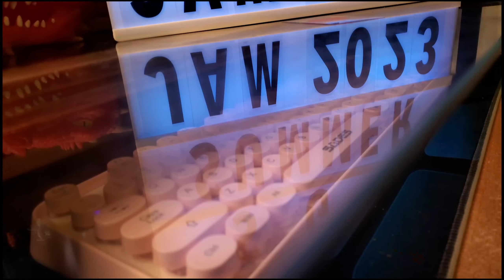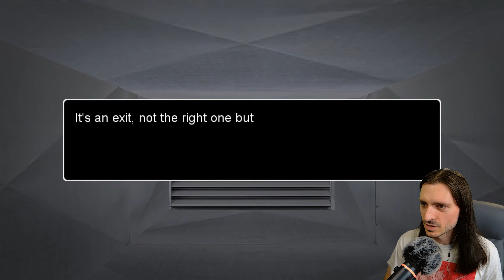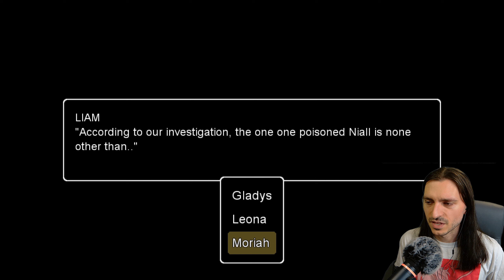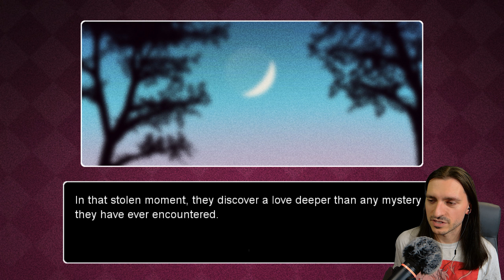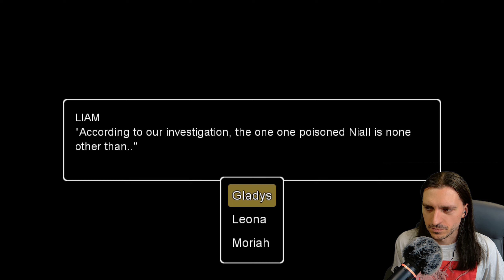I'm Just Venting || Endless Devotion (SGB pt 2, all endings!)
From Tymmo!

Want YOUR game or asset plugged, or want to collaborate?
-2~3 week turnaround time, usually faster if I can do it!

Music Credits
Azakaela

Dark Forest Theme, Town Theme, A New Town by Cynicmusic

Cave Theme by Haeldb
From Here to Where by Ecrivain